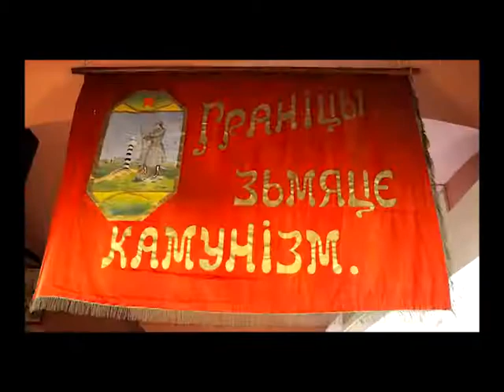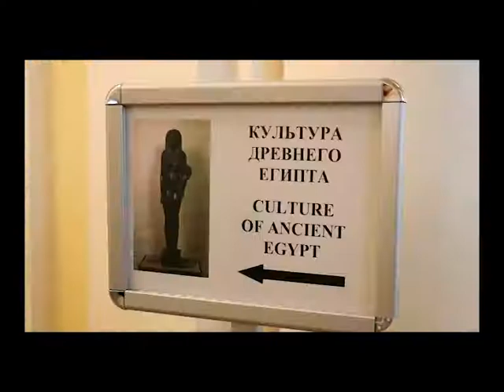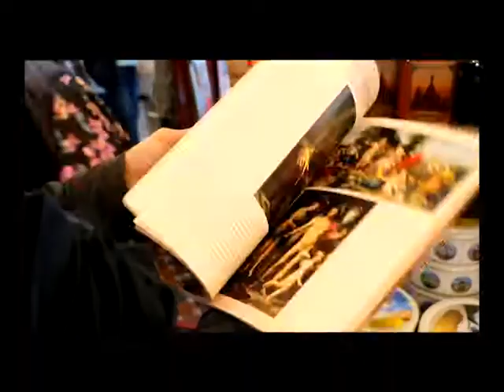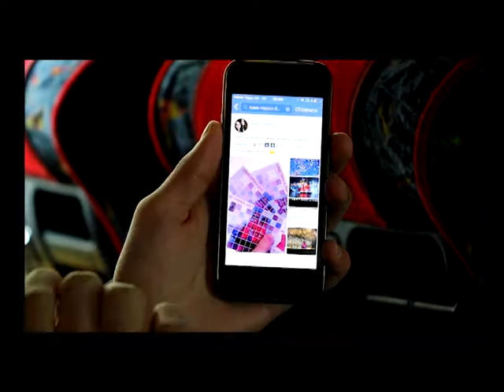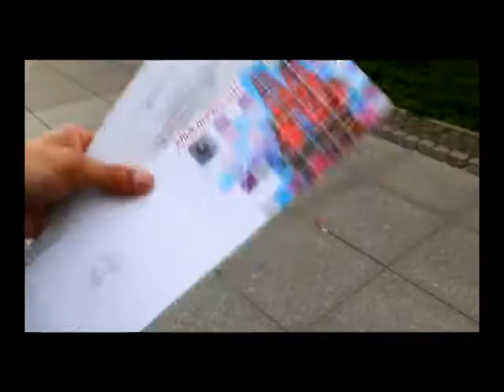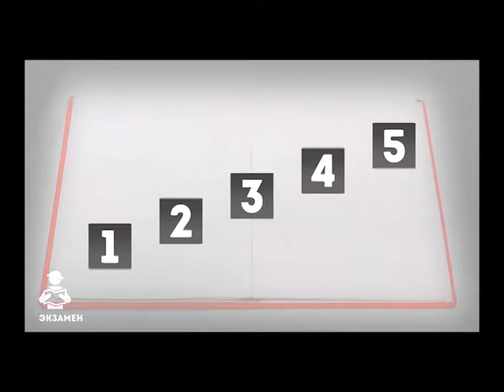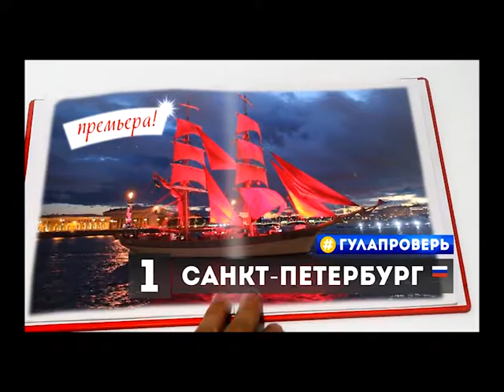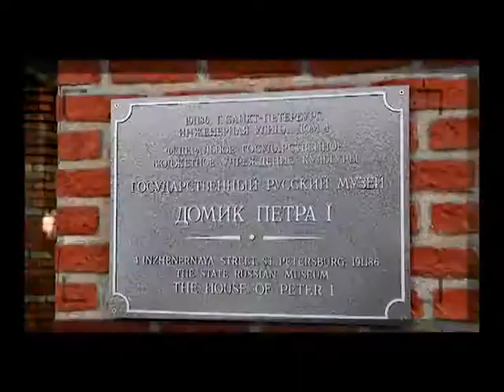Гула проверь Санкт Петербург